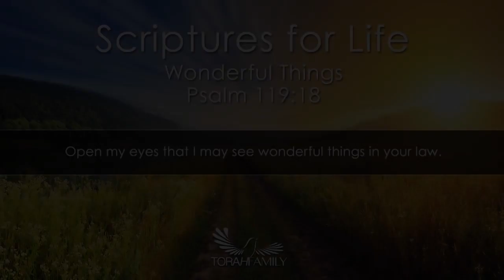Scriptures for Life | Wonderful Things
Daily devotion for June 13 (2 min)

Psalm 119:18 NIV - Open my eyes that I may see wonderful things in your law.